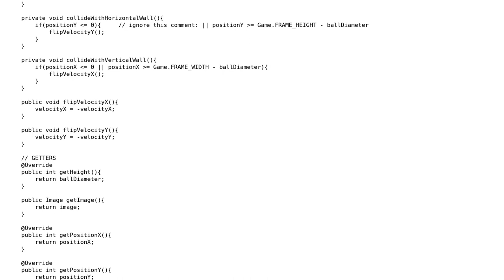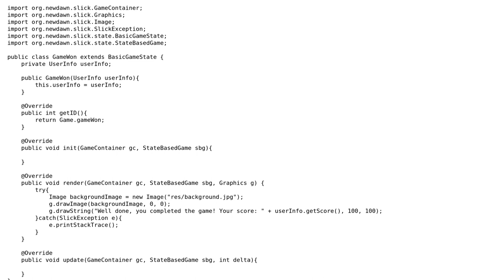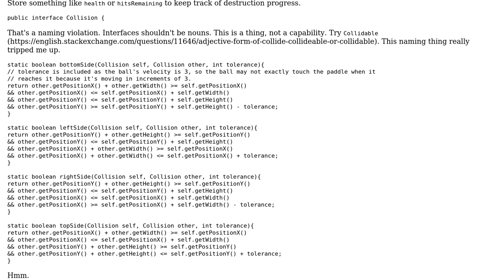Breakout game using Java 8 & Slick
With thanks & praise to God, and with thanks to the many people who have made this project possible! | Content (except music & images) licensed under CC BY-SA | Music | Images & others | With thanks to user Pimgd user Calculus5000 user 200_success and the Stack Exchange Network Trademarks are property of their respective owners. You are responsible for your own actions.